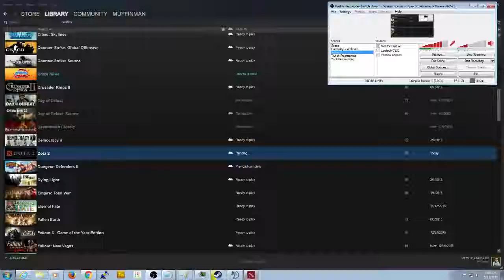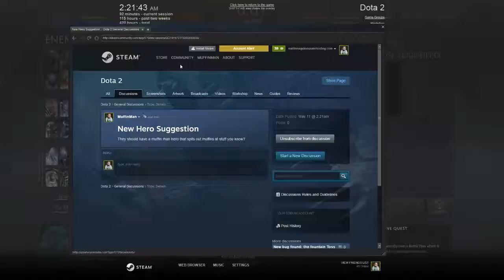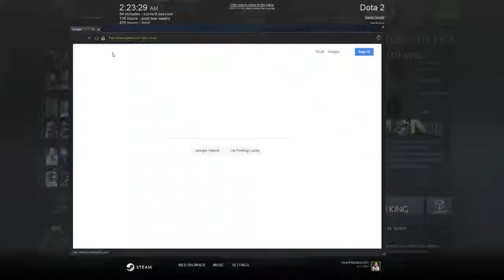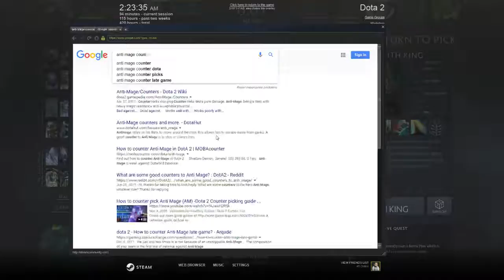Dota 2 Gameplay and comedy